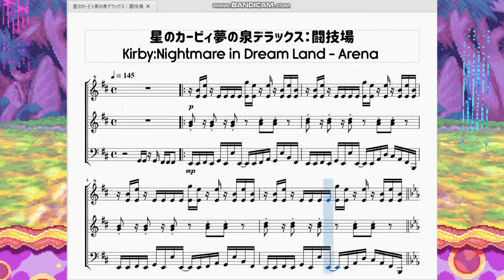星のカービィ夢の泉デラックス：闘技場 Kirby:Nightmare in Dream Land - Arena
今回は「星のカービィ夢の泉デラックス」より、闘技場(アリーナ)の曲を作らせて頂きました。

　本家「夢の泉の物語」ではミニゲーム「たまごきゃっちゃ」で流れる曲です。短い曲だし、ボス戦ならもう作ってるから作らなくてもいいかなーと思いましたが、この曲って案外他の作品でアレンジされたりしているので記念碑的に作っておきました。
　単純だからこそメドレーに頻出したり曲と曲の繋ぎに適しているのかも？
というか動画時間が1分未満ってこれショート動画でも良かったんじゃ…。